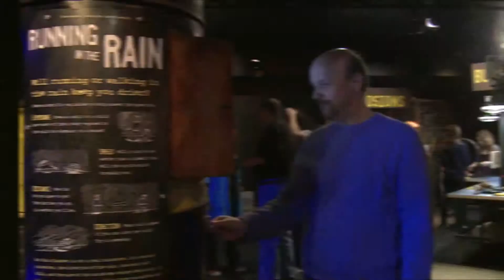Mythbusters: The Explosive Exhibition at Discovery Cube OC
Sneak peek at MythBusters: The Explosive Exhibition at Discovery Science Center June 14 - September 7, 2014.